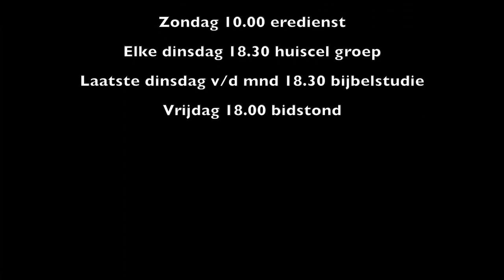The Best Is Yet To Come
Spreker: Guillermo Vaarnold
Thema: Hoopvolle Toekomst